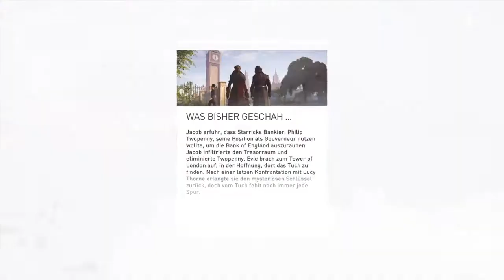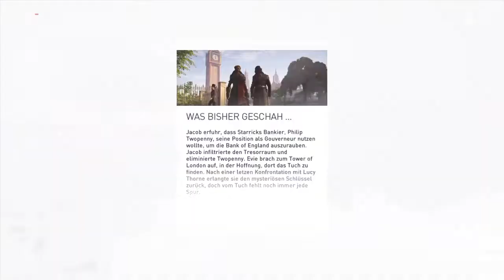Assassin's Creed Syndicate #69 Ehrenrettung der Bank